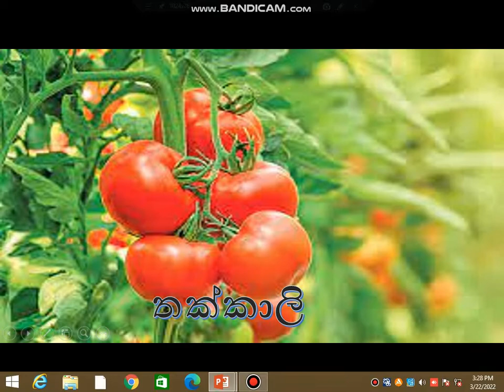ඡෑම්ගුරාමි හා තෙප්පිලි මසුන් කන කෑම